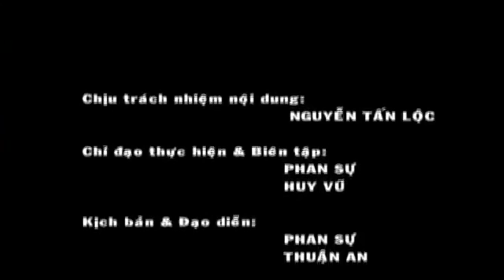Ăn Kiêng Và Lợi Bất Cập Hại - Sức Khỏe Lầm Đồng | Lâm Đồng TV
Ăn Kiêng Và Lợi Bất Cập Hại - Sức Khỏe Lầm Đồng